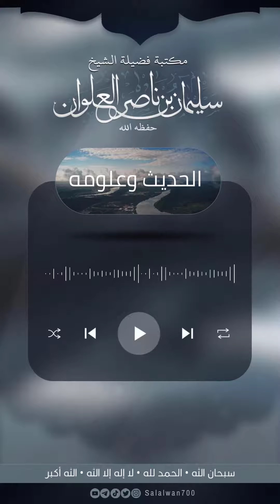هل ورد عن أحد من الصحابة وضع جريد على القبر | الشيخ سليمان العلوان